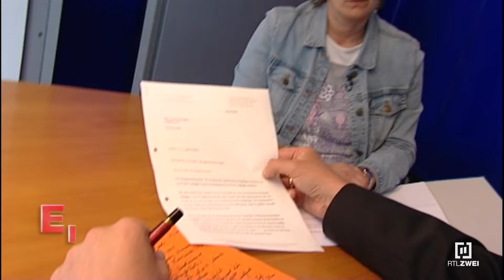Gerichtsfall - Baupfusch! | EXKLUSIV - DIE REPORTAGE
✨Neue Folgen auf YouTube: Donnerstags 18 Uhr!✨

Bärbel (44) und Manfred (45) aus Köln sind verzweifelt. Im Frühjahr letzten Jahres kaufte sich das Ehepaar das vermeintliche Traumhaus für 133.000 Euro: eine renovierungsbedürftige Doppelhaushälfte am Kölner Stadtrand. Doch bei der Sanierung kommt das böse Erwachen. Erst bröckelt der Putz von den Wänden, dann findet Manfred hinter einer abgehängten Decke auch noch einen gewaltigen Riss. Und es kommt noch schlimmer. Hinter vertäfelten Wänden verstecken sich tellergroße, schwarze Schimmelflecken. Der Familie wird klar: Sie haben eine Bruchbude gekauft. Deshalb engagieren die verzweifelten Hausbesitzer den Schimmel-Experten Christian. Seit 13 Jahren ist der Gutachter mit seiner Spürhündin auf Sporensuche. Vor Gericht wollen Manfred und Bärbel den Hausverkäufer mit den Mängeln konfrontieren. Bärbel ist mit ihrer Kraft am Ende: „Der Traum vom Haus ist gestorben. Wir wollen nur noch Gerechtigkeit.“

„EXKLUSIV – DIE REPORTAGE“ begleitet eine Familie bei ihrem Kampf gegen gewissenlosen Baupfusch und dreisten Betrug.

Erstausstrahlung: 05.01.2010